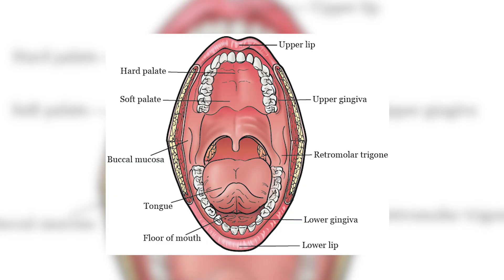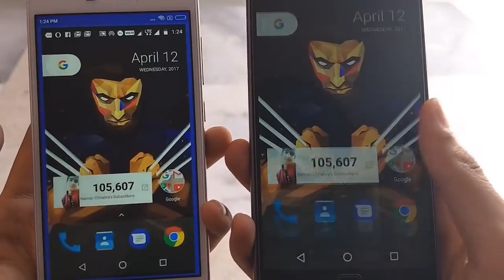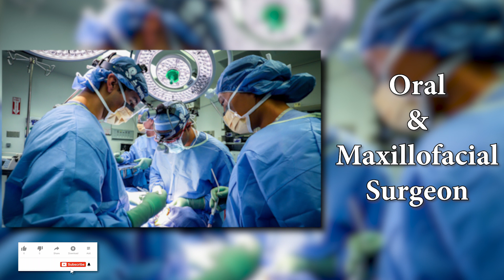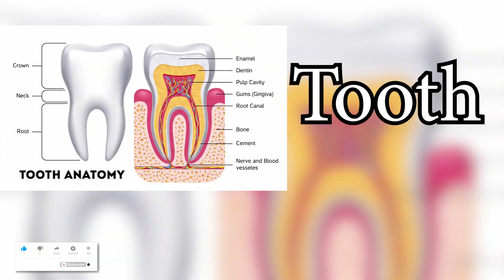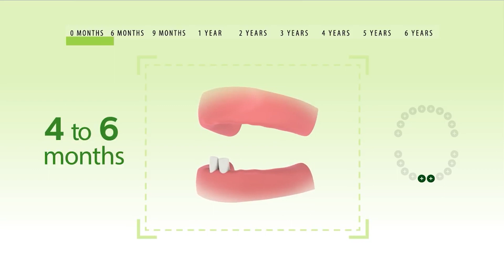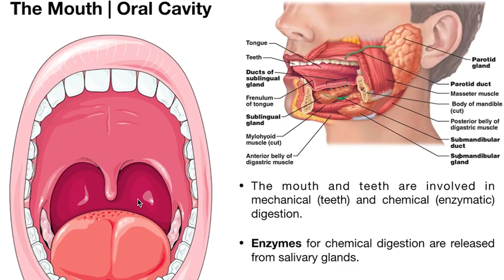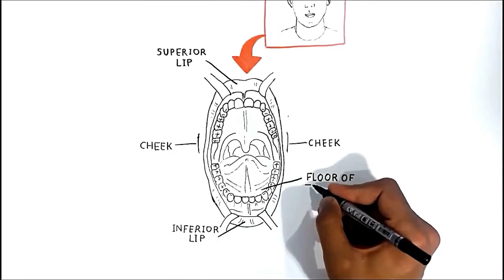Top Dental Branches- Clinical/Non-clinical ||What is your area of interest??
Hello Everyone!
This video is for Basic understanding about-
   🌟 Branches in Dentistry
- Clinical / - Non-clinical
 There specialities students have to choose while doin MDS..